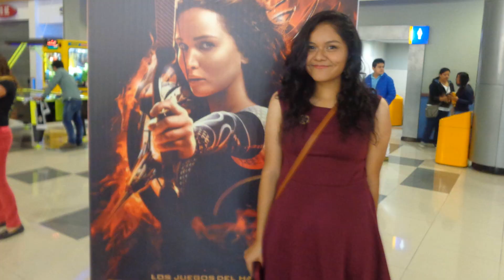mi historia con el peso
"hoy les traigo un video diferente" yo cada vez que NO hablo de la universidad, jaja, oigan con este video me dieorn ganas de hacer muchos storytime!!! ¿qué opinan?